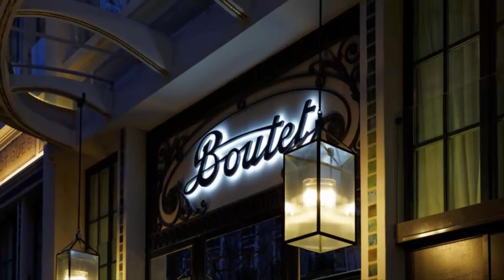Hôtel Paris Bastille Boutet MGallery by Sofitel, 5 star hotels in paris, paris hotels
3 star hotel in paris
3 star hotel paris
3 star hotels in paris
4 star hotel paris
4 star hotels in paris
5 star hotels in paris
5 star hotels paris
5 star paris hotels